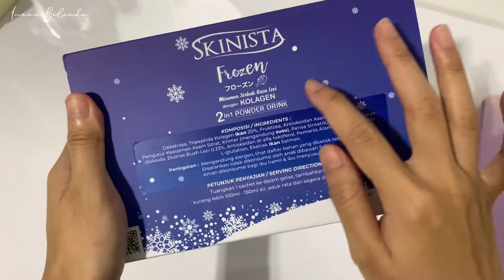SKINISTA FROZEN COLLAGEN 🐟 | jadi ketagihan minum terus!